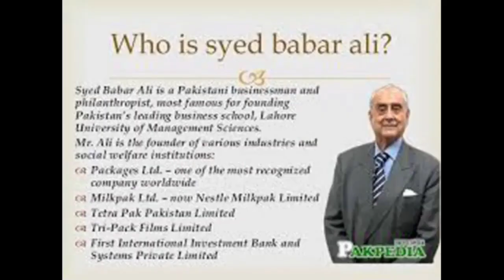Expensive Weddings in Pakistan 2022 | پاکستانی تاریخ کی سب سے مہنگی شادیاں | Factfull TV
In This Video U will know that

Expensive marriage in pakistan 🇵🇰 History

Total Expenditure
Levish Wedding
Expensive Gift
Lums University Owner
Packages Mall 📦  Owner
Syed Babar Ali shah

In today's video, we are presenting you the Most Expensive marriage of pakistan history

Help us to achieve 🙏 goal

Channel Link